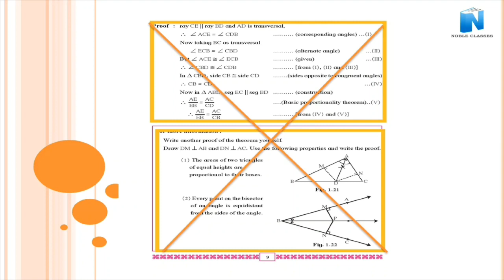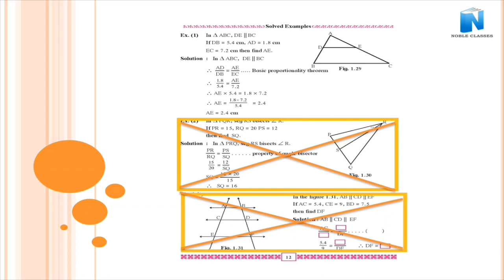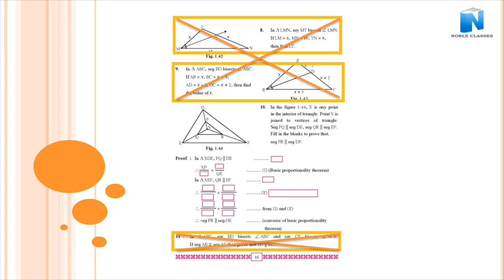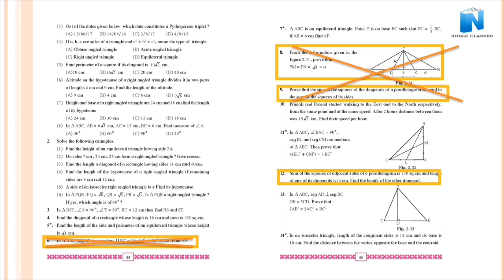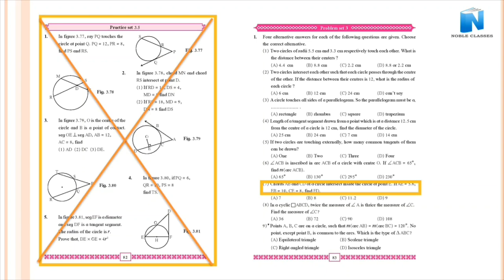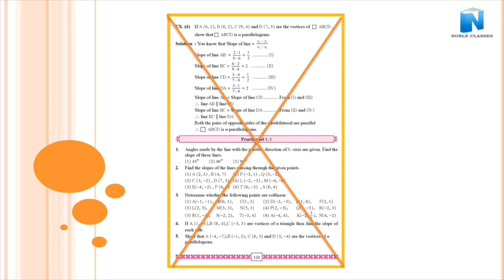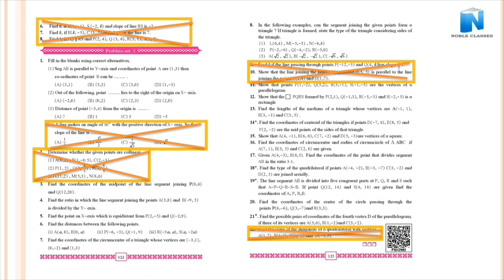Geometry Deleted Syllabus of Class 10th